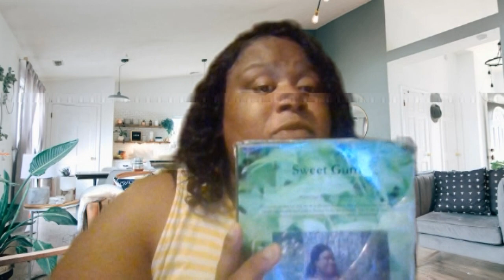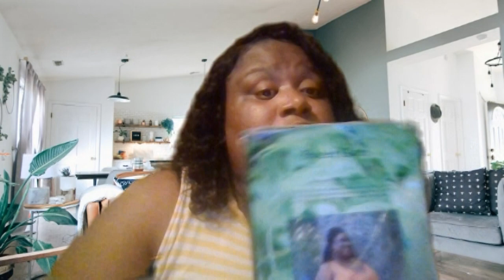Daily Tips With Monica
Hello My Tipsters! Today's Topic: Positive Thoughts For Your Everyday Motivation

Sweet Gum:

Please make sure you follow all of the TBT (Truth Be Told) Squad: